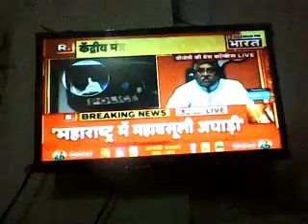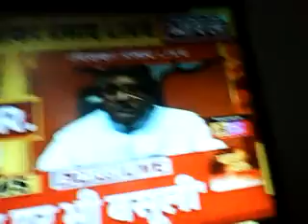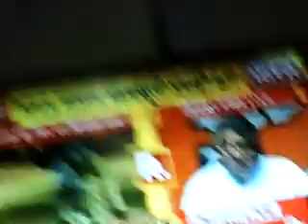Culprit blue whale friend ministers criminal Ravi Shankar Jara Shankar Amit Shah Narendra Modi